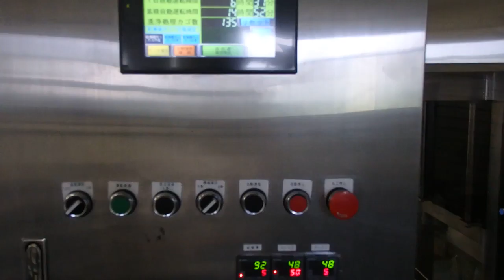超音波洗浄・加工・溶接・・ ultrasonic-labo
１）超音波専用水槽（オリジナル製造方法）を使用しています。
２）水槽の設置は
　　１：専用部材を使用
　　２：固有振動と超音波周波数・出力の最適化を行っています。
３）超音波振動子は専用部材を利用して設置しています
４）脱気・マイクロバブル発生装置を使用します。
５）水槽と超音波振動子は表面改質を行っています。

冨士高圧フレキシブルホース株式会社
〒743-0063 山口県光市島田六丁目２番２０号